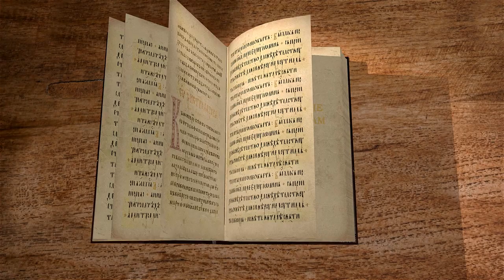2-е Послание к Коринфянам. Глава 7 "Опечалились ради Бога" Протоиерей Олег Стеняев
Команда Экзегет.

🔸  Очищение от скверны плоти и духа
🔸  Соединение с Богом через причастие
🔸  Назидания Коринфянам
🔸  Печаль ради Христа
🔸  Покаяние ко спасению
🔸  Преображение себя
🔸  Попечение о Коринфянах перед Богом